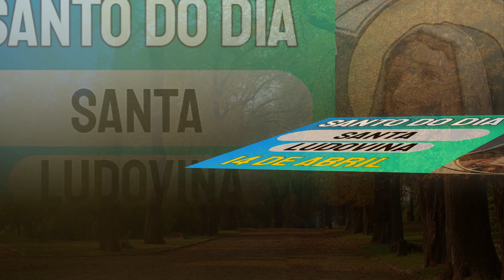Dia de Santa Ludovina - Conheça a História e a Oração da Santa | Com Ismar Carvalho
ⓒ RÁDIO BARROSO MIX

"E disse-lhes: Ide por todo o mundo, pregai o evangelho a toda criatura" Marcos capítulo 16 versículo 15 - Com esse versículo resumos nosso trabalho aqui no Youtube e na nossa rádio. Não conhece nossa rádio ainda? Se junte a nossa família

A Rádio Barroso Mix é uma emissora de rádio online dedicada ao jornalismo, entretenimento e a música. A rádio lançou um novo conceito de rádio no Brasil, baseada em uma programação musical que combina sucessos dos últimos 20 anos com os novos talentos da música moderna nacional e internacional. Além da melhor programação musical a Barroso Mix emplacou um formato de programas e programetes culturais, religiosos e jornalístico diferenciado, com conteúdos exclusivos, interativos e com linguagem simples, dinâmica e objetiva, ativando o dia a dia de milhares de ouvintes.